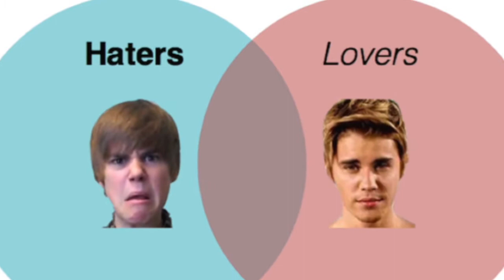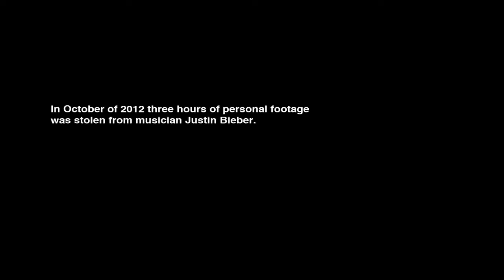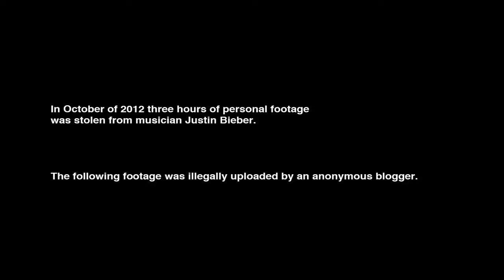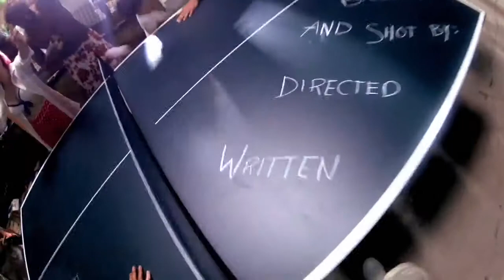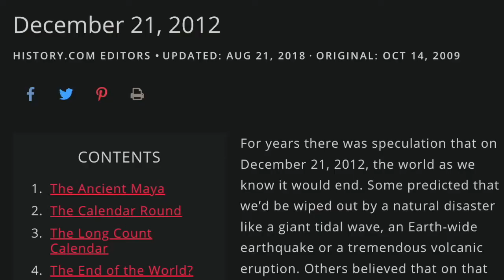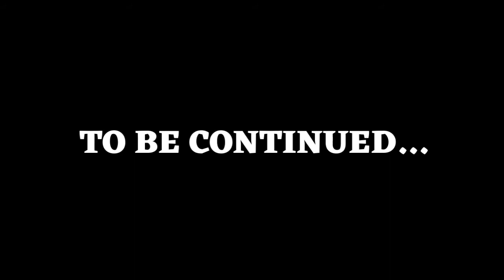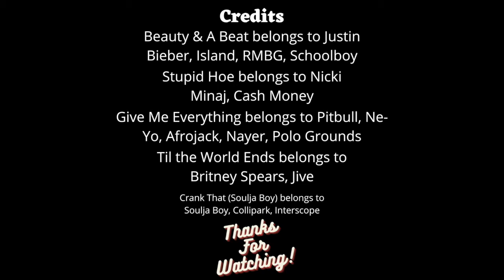The Bieber Chronicles #4: Beauty & A Beat (Justin Bieber Song Review)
I'm reviewing the song that shifted the world in 2012. The same year many people thought the world was going to shift.